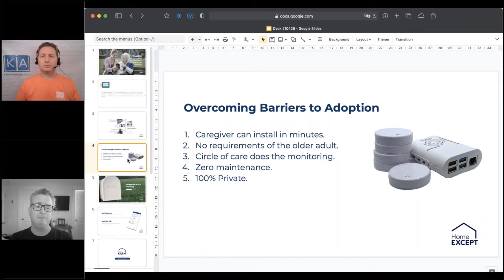Overcoming Barriers to Technology in the Home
0:20 - Biggest barrier to technology in the home is installation
1:03 - Covid and post-covid impact on home technology use
1:56 - Expectations putting on older adult

John is the Founder and CEO of Home EXCEPT Inc. He was the Director of Distribution Partnerships for Brother International Canada. In 2015 he began consulting and in March of 2016 he was presenting on behalf of a client to the CDC in Atlanta. At that meeting he learned about the challenges of aging in place. In early 2017 John incorporated Home Except Inc to solve the problem of private remote monitoring to age in place. In October 2020 Home EXCEPT launched its fully certified solution.